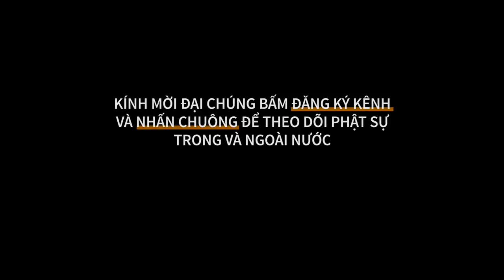✔ Phước báu của người CÚNG DƯỜNG - ĐĐ. Thích Minh Thiền (hay lắm 10.2019)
► Trích: Cúng Dường Như Pháp
► Giảng sư  I  ĐĐ. Thích Minh Thiền
𝗼𝟬𝗼